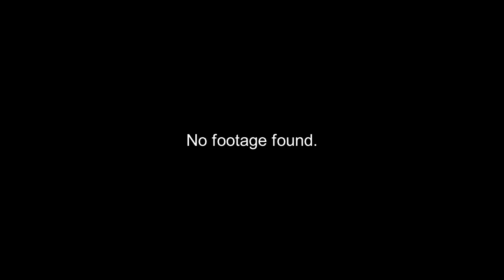Whankere logo (1938)